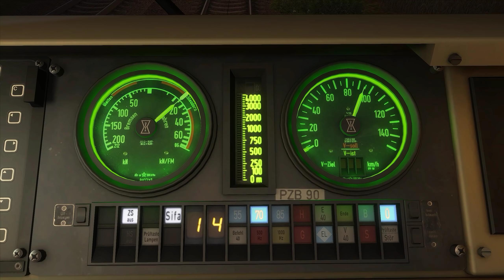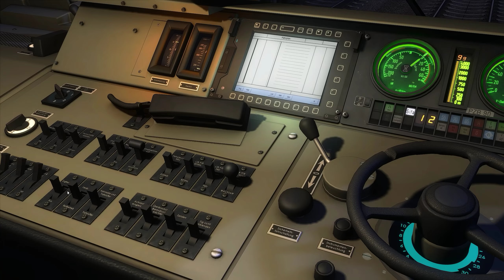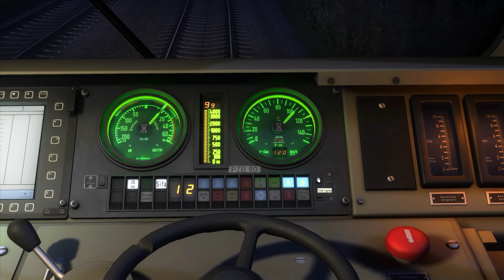LET'S PLAY TRAIN SIMULATOR 2019 | Versystem & Güterzug | Leipzig - Seddin | BR 155 & TS2019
Unsere fahrt hat in Leipzig begonnen und führt uns in Richtung Berlin. Der Zug ist schwer und nur langsam unterwegs. Mach Dich gefasst auf eine Fahrt mit Unterbrechungen! Die BR 155 wird heute an ihre Grenzen gebracht.

Strecke: Berlin - Leipzig KBS 250 | Aerosoft
Triebfahrzeug: BR 155 | DTG - Dovetail Games

Für was Ihr Spenden könnt:

- Neue Hardware
- Qualitative Videos
- Freude & Begeisterung
- Tausende Stunden Videoerfahrung
- Kinderhilfsprojekte
- Wissen & Spaß
- Simulationserlebnisse